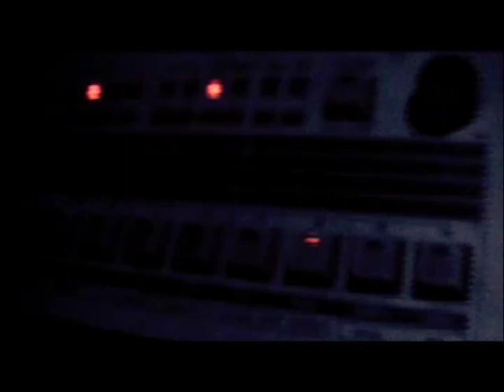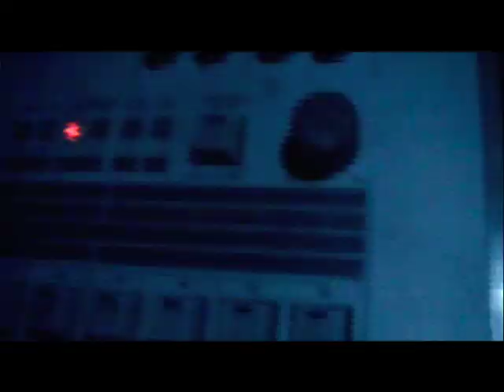INSIDER live LaGoa 2007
Unreleased: One of the last live acts I did, LaGoa 2007.

Crisp sound right from the mixing board (mixed with cam. mic.) and high digital cam quality.

No iPhone's yet, just cheesy cameras to film with. An incredible crowd, the rhythms, party time!
And me, doing my thing, entertain.

1. Boots on the run
2. Trial Bells
3. Swarm
4. UR Jam (only live)
5. Noxius
6. Acid Jam(only live)

Magic Bells and Destiny where also part of the set but the tape is giving errors due to the age.